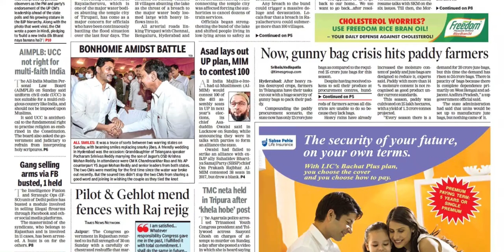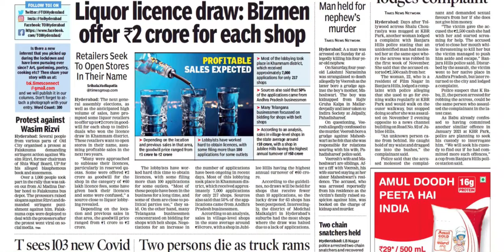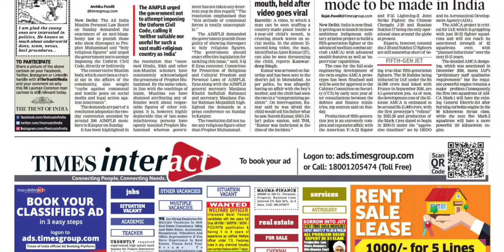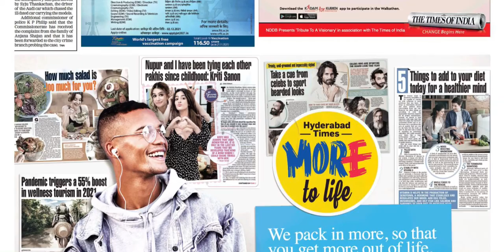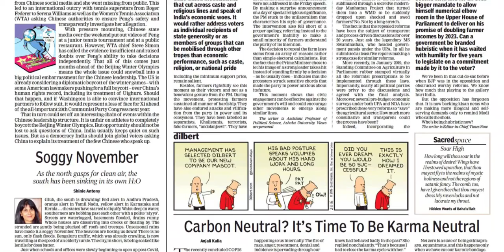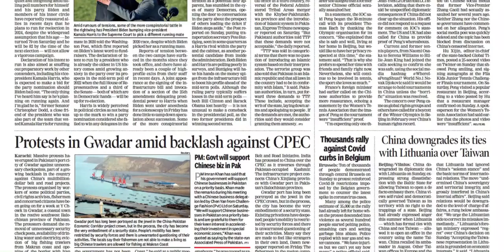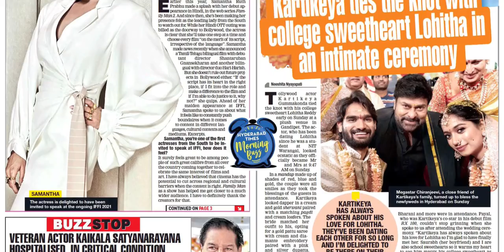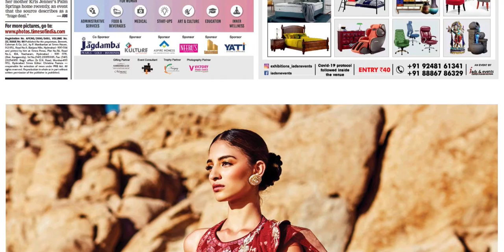THE TIMES OF INDIA HYDERABAD 22 NOVEMBER 2021 MONDAY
Telangana news
Ap news
Cricket news
Sports news
Cinema news
Bussines newspaper
Crime news
Chaduvu paper
Education newspaper
Eenadu antharyaami
Antharyami eenadu
Telugu antharyaami
Apprentice jobs
Vasundara paper
Eenadu vasundara
Eenadu karimnagar
Haaybujji paper
Prathiba
Eenadu pratibha newspaper
Prathiba paper
New intiatives by politicians
Telugu news
Gk questions